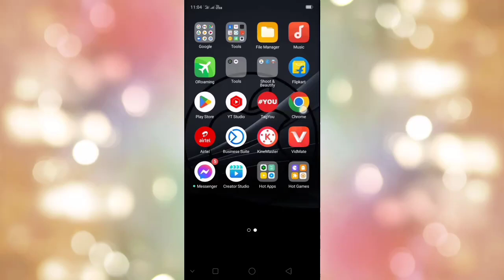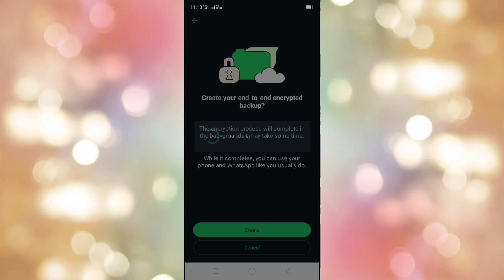WhatsApp Chati സുരക്ഷിതമാക്കി വയ്ക്കാം പുതിയതായി വന്ന സെറ്റിംഗ്സ്tipssreehariyoutube